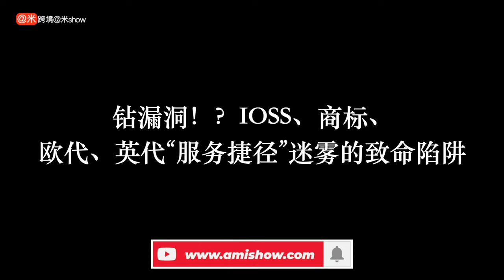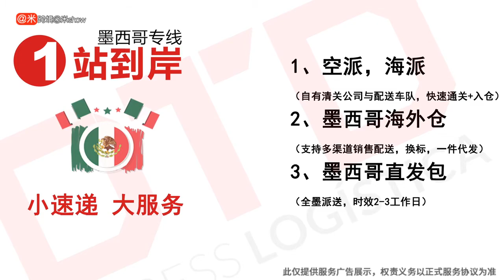维易SaaS黄泽华：钻漏洞！？IOSS、商标、欧代、英代“服务捷径”迷雾的致命陷阱